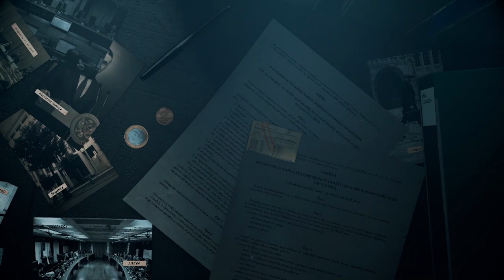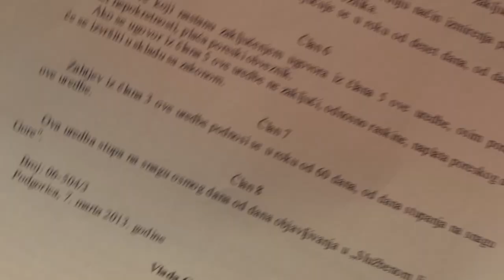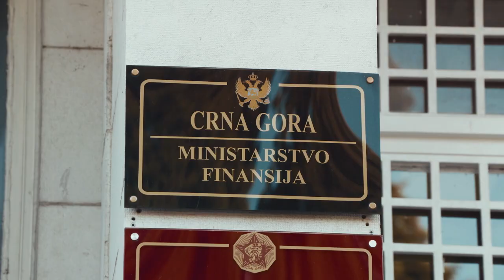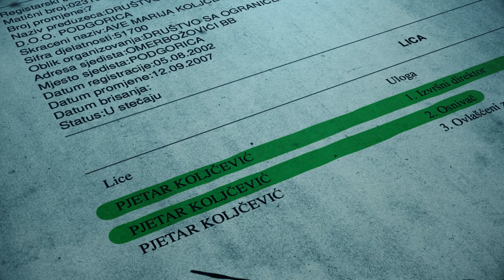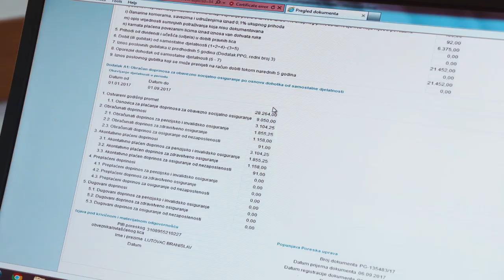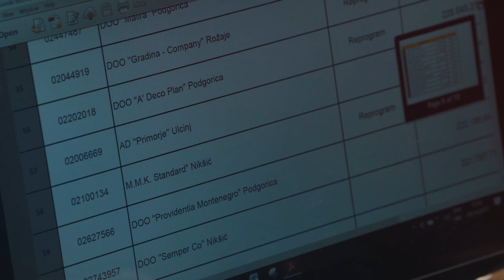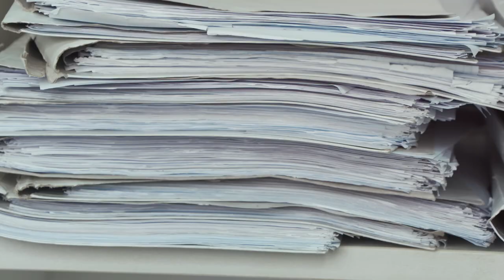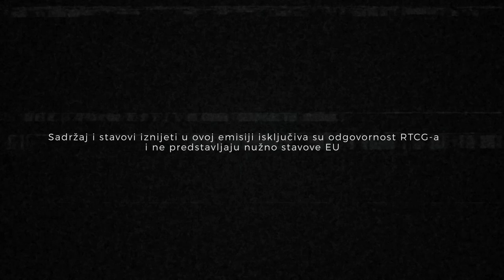Mehanizam - Poreski (k)raj I dio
Prva epizoda serijala Poreski (k)raj

Autor: Mirko Bošković
Novinarka: Dušica Pavlović
Kreativni direktor: Jovan Mijušković
Copywriter: Ana Ćetković
Direktor fotografije: Vladimir Vučinić
Montažer: Luka Živković
Supervizor montaže: Nemanja Bečanović
Dizajn zvuka i kompozitor: Dalibor Nedović
Kolor korekcija: Toni Pendo
Organizator: Igor Maraš